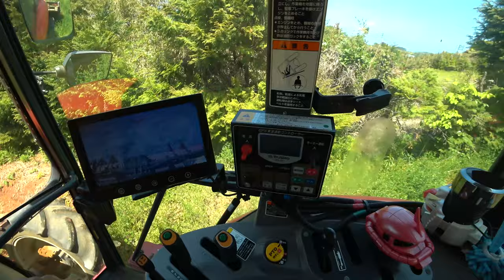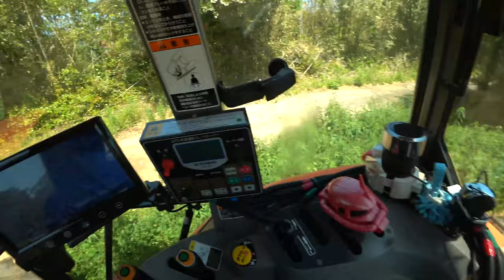【会社員実家農業手伝う】2021クボタMZ775トラクターで農道の細道通過コバシアースロータリ240は・・・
関連動画
4隅の残耕を抑えるトラクター耕耘方法?美しい田んぼ or 畑を作る?